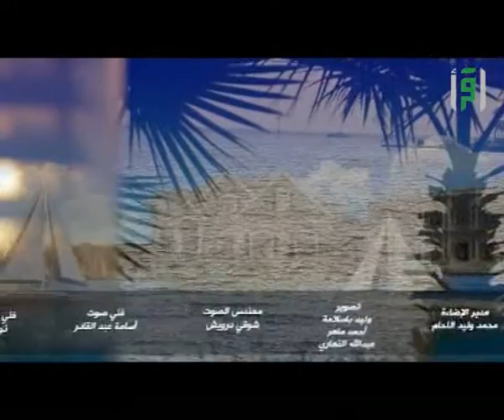الزهد عبادة قلب ج1 || بيت على الموج 1 مع د. محمد القايدي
هل الزهد عبادة قلب فعلا ؟